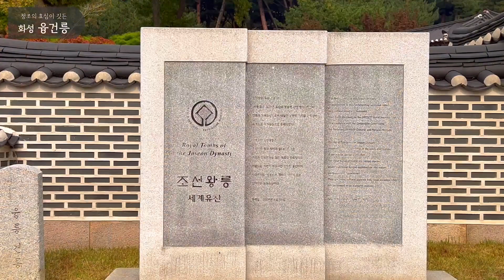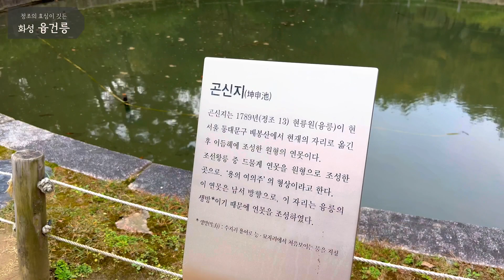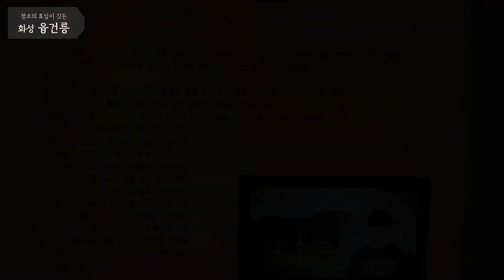정조의 효심이 깃든 화성 융건릉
화성시미디어센터 영상크리에이터 - 윤민지 제작

아버지 사도세자를 향한 지극한 효심이 깃든 화성 융건릉에 대해 소개하고
정조의 효심을 이어나가기 위해 화성시 전통 문화 축제 정조 효문화제 현장을 담아냈습니다

※ 이 영상은 영상 크리에이터가 직접 제작한 내용으로 화성시미디어센터의 입장과 다를 수 있으며 지역미디어센터 활성화 지원사업으로 경기도, 경기콘텐츠진흥원, 화성시, 화성시미디어센터의 지원으로 제작되었습니다.